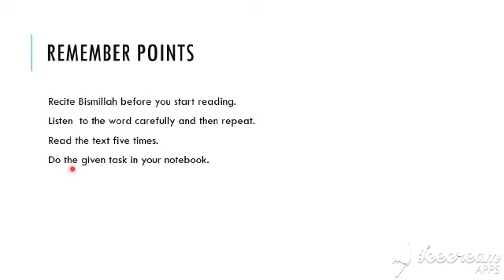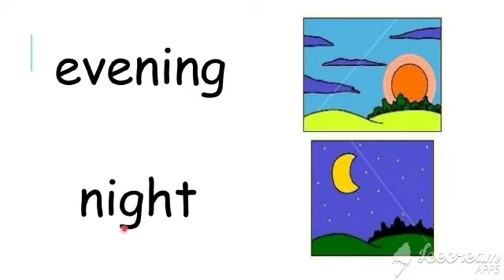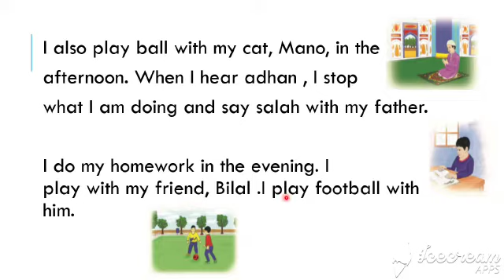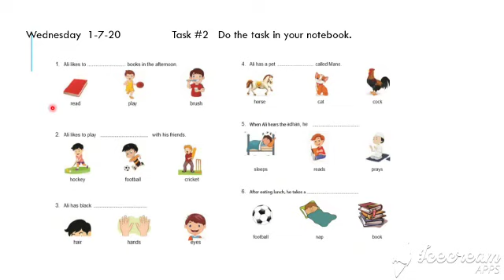Vision 1 Myself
English Reading for Class I